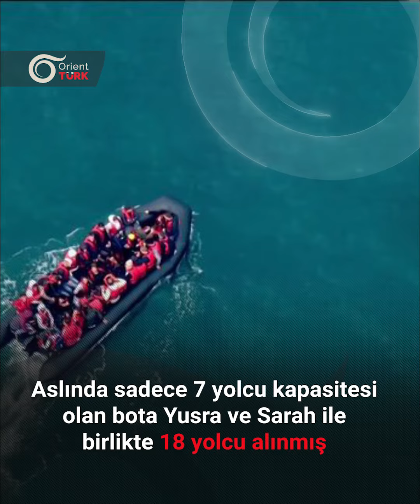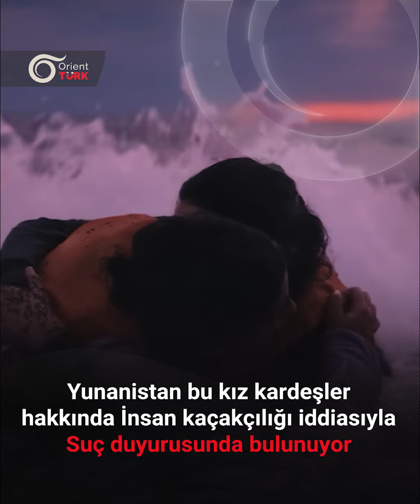Suriyeli Mardini Kardeşler, Savaştan Olimpiyat'a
Yüzücüler filmi, seyirciyi savaşın mahvettiği Suriye'den 2016 Rio Olimpiyatları'na uzanan bir yolculuğa çıkarıyor.